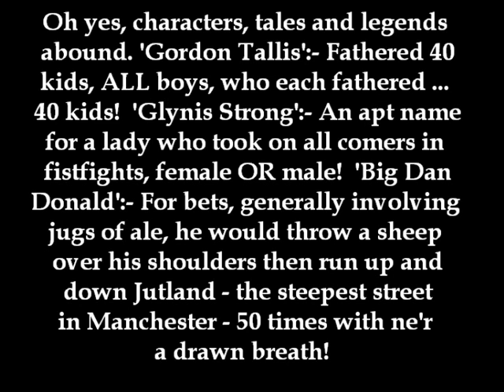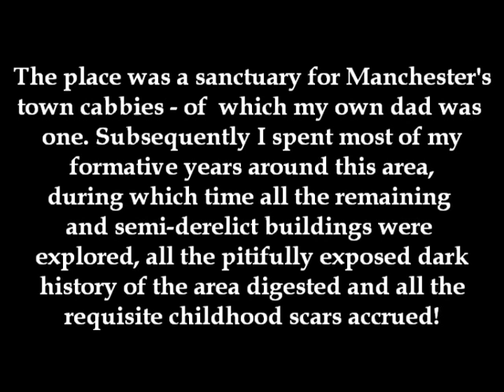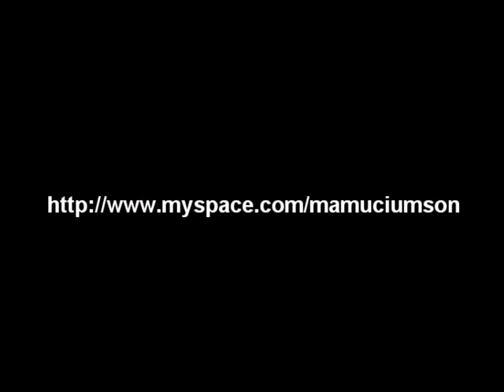Chapeltown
*New updated HQ Version*

Brief musical sojourn through a part of Manchester city centre dear to my heart. The Chapeltown Street area of Ancoats, on the Piccadilly station side of Great Ancoats Street.